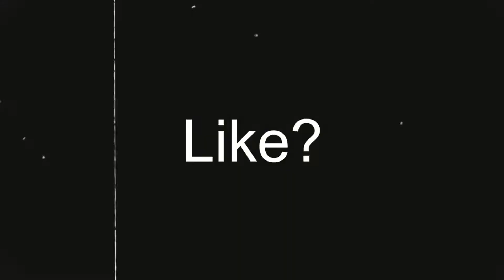The Start of The Delirium Grind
The Beginning was kind of bad make sure to watch until the end it has some reall really sick parts
✪ Epic - Temi1000rl
✪ PSN- Temi1000rl_Yt
Also add me on social media🤘🏽
🌐50 Likes On The Video Guys?💧
🌐More BANGER VIDS Coming Soon!💧
(Ignore Tags)
 Shotta flow 5
Shotta flow 4
Shotta flow 3
Shotta flow 2
Shotta flow
21 clan
Best Shotta flow 5 fortnite montage